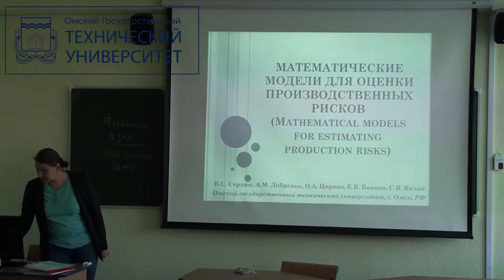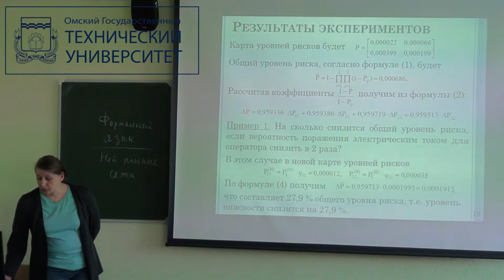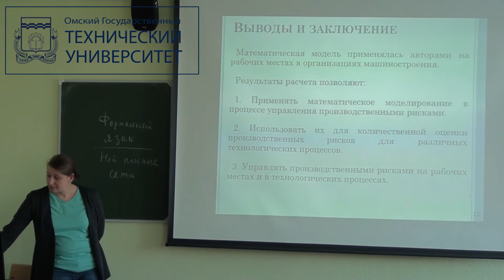Цорина Ольга Александровна. Лекция 6. ОмГТУ 2018 г.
Цорина Ольга Александровна, доцент кафедры "Безопасность жизнедеятельности" , ОмГТУ. "Математические модели для оценки производственных рисков".